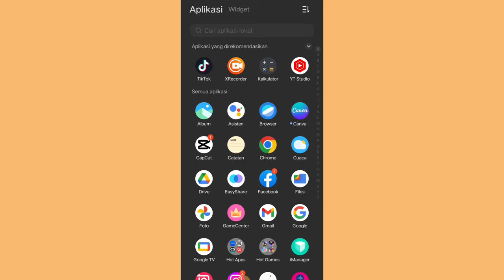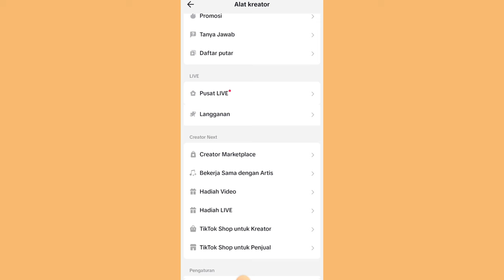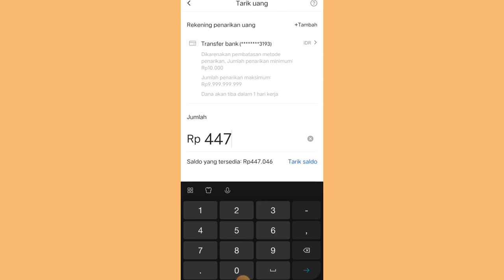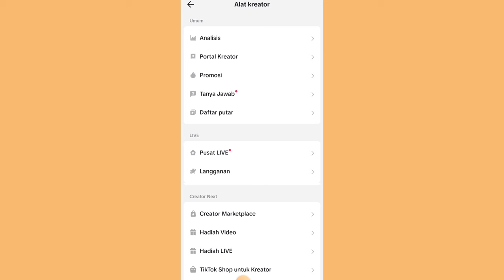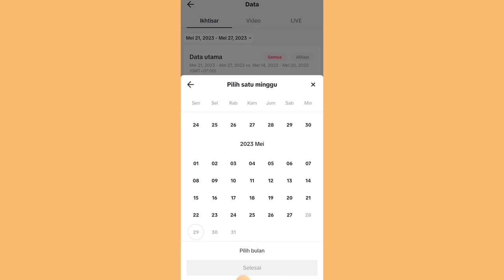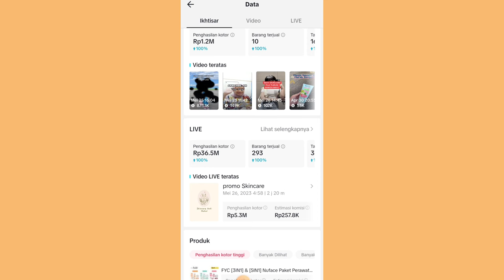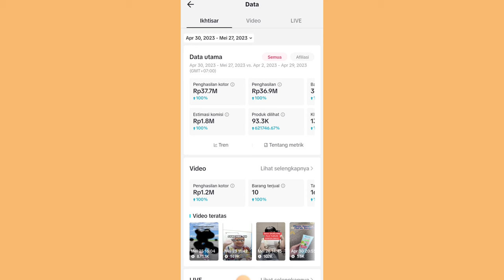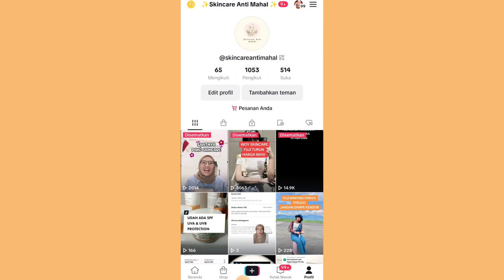TRAFIK AKUN TIKTOK LAGI DROP ✅ PENONTON SEPI ✨ KOMISI TURUN DRASTIS , COBA PAKE TRIK INI 👍